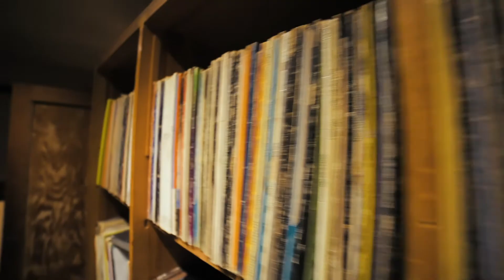We Tore Up The Bowl | Sorry It's Been So Long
Sorry it's been a while guys, here is an attempted skate video... We ended up taking the bowl apart to get started on some repairs. Once the bowl is back together I'll get a skate video out on here!

Hope you enjoyed! and check out the bowl house!!!